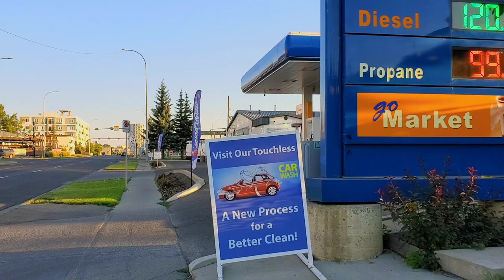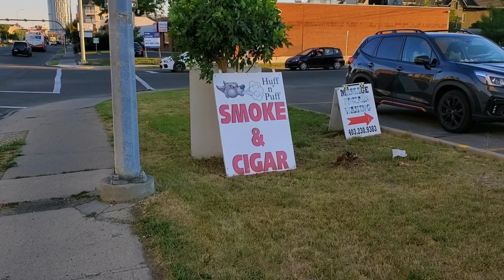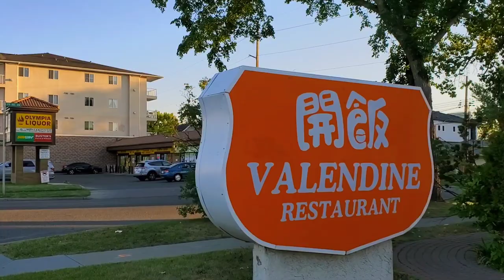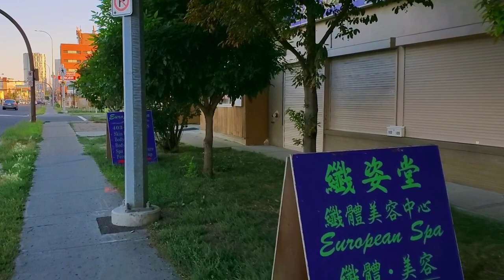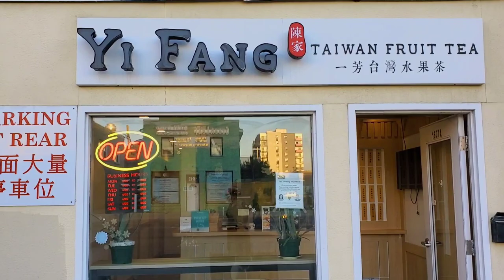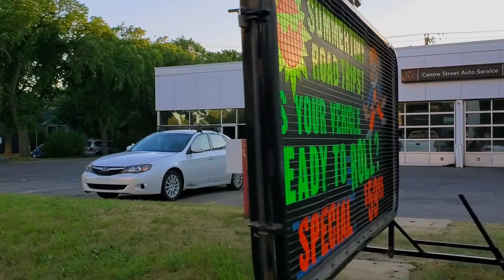Centre Street north - Is Everything Open For Summer 2021#calgary